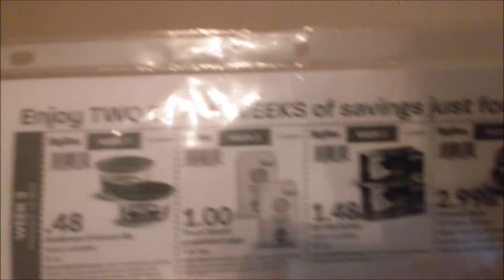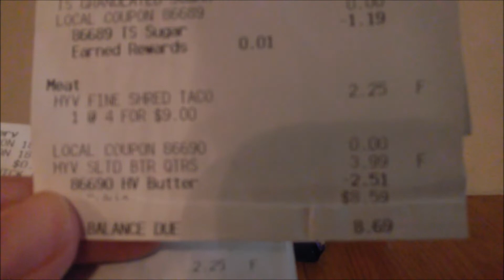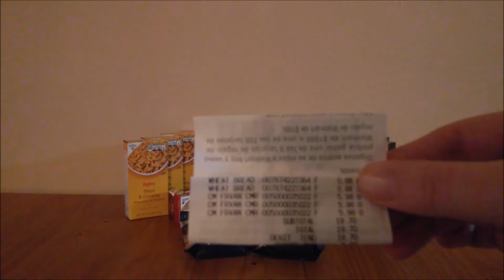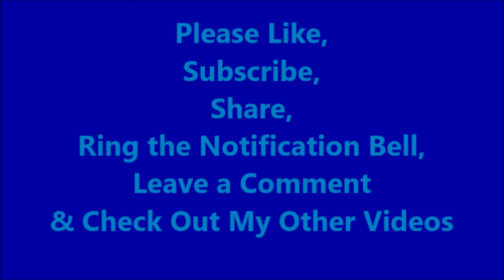Hy-Vee Groceries Haul Trip Store Ad, Coupons & Deals, Stock-up Prices Prepping Items 02-11-2022